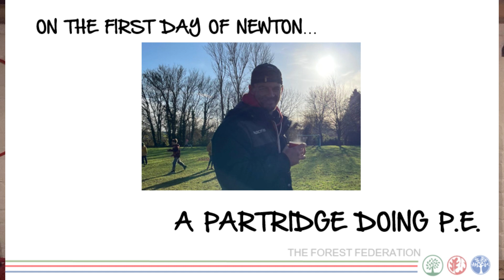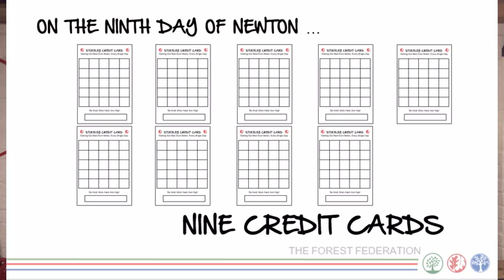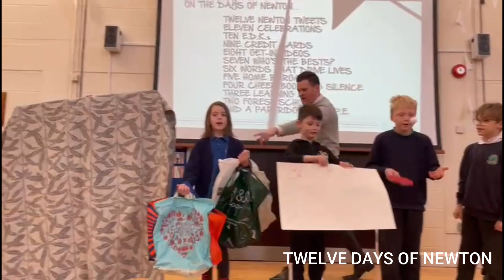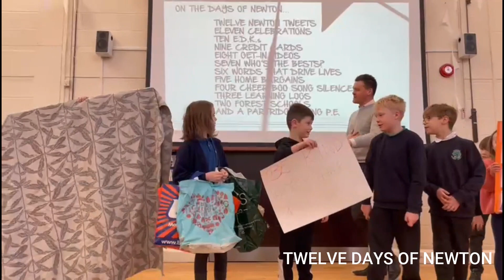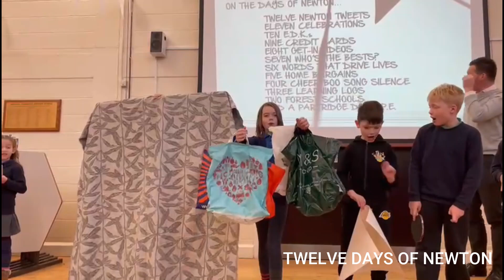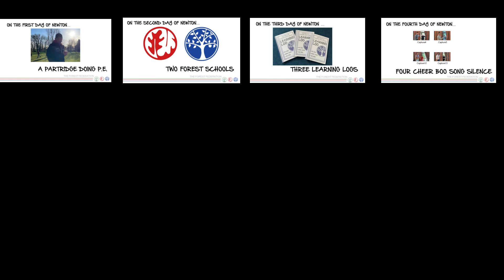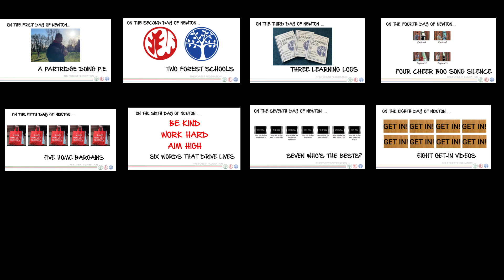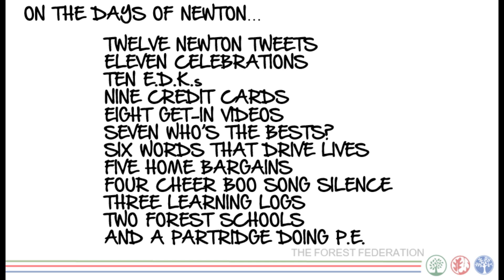Twelve Days Of Newton 2022